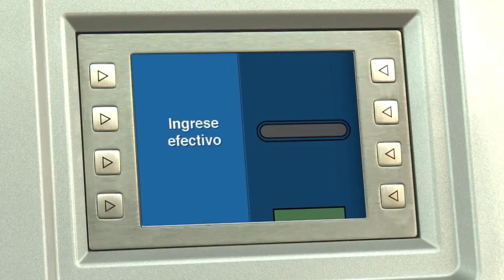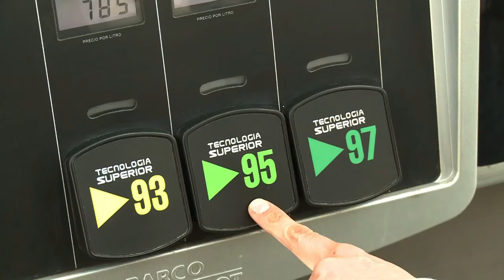CHILE ES PRIMER MUNDO🇨🇱😱 | El Primer MUNDO de Sudamérica! 🇨🇱✨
Esta es Mi experiencia en chile. Para mi es impresionante el Nivel que tiene chile en todo ámbito.